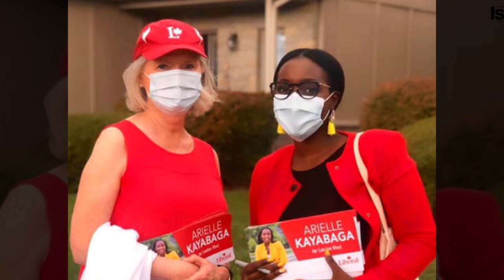Wauuu..Agakuru keza kubarundi booose baba muri AMERICA nomu BURUNDICANADA itwawe n'UMURUNDIKAZI.